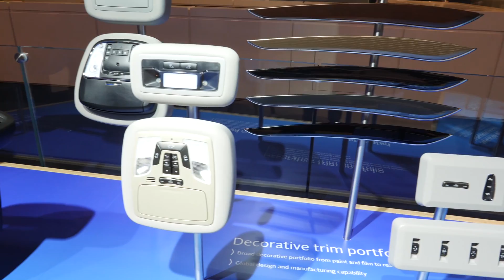Vorstellung Interieur Konzept Yanfeng XiM18 / Innenraum-Design für Level 5 Autonomie - Autophorie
Zum Abschluss der IAA 2017 zeigen wir euch das Innenraum-Konzept XiM18 von Yanfeng. Der größte Interieur-Zulieferer zeigt ein Interieur-Design für die Level 5 Autonomie.